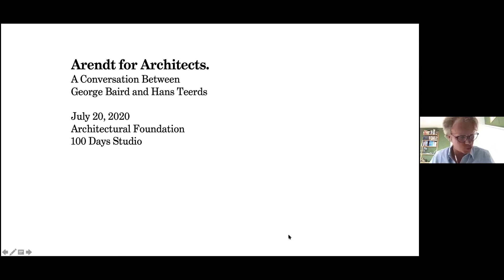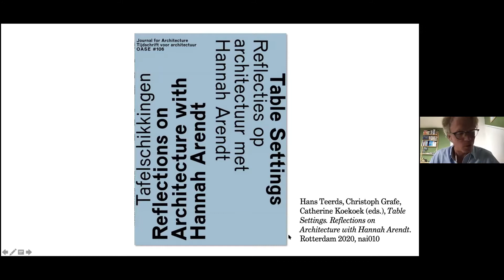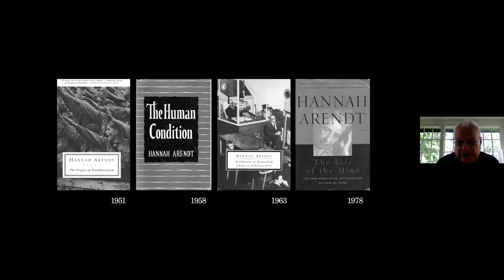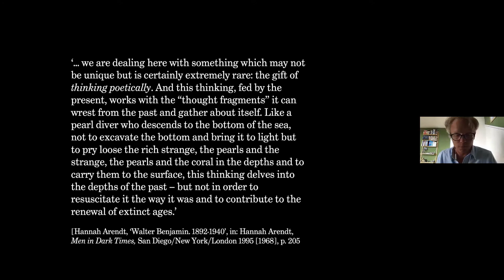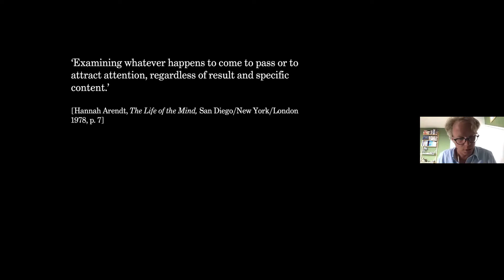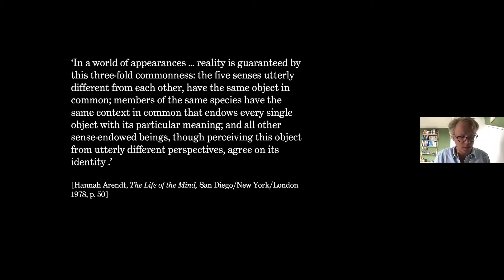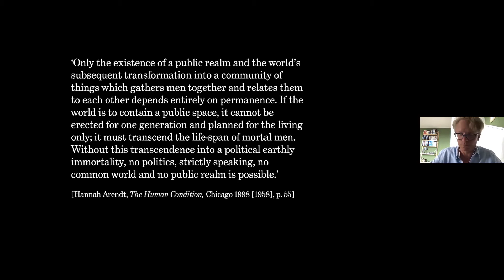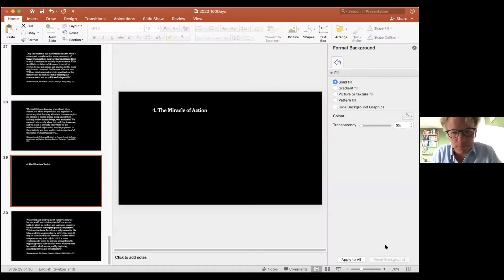100 Day Studio: A Conversation between George Baird and Hans Teerds: 'Hannah Arendt for Architects'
Day 72 of the 100 Day Studio: Spatial thinking is political thinking, the German-American philosopher Hannah Arendt (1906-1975) once wrote. It is political, not because it is concerned about a specific space nor program, but since it is concerned about the world and its inhabitants. George Baird and Hans Teerds offer a brief introduction into the writings of Hannah Arendt, with a specific attention to what is relevant for the field of architecture and architectural practice.